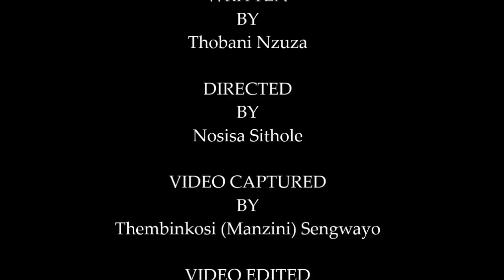Thobani And Nosisa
This is film is created for exams. Created by two actors in the film Nosisa and Thobani.